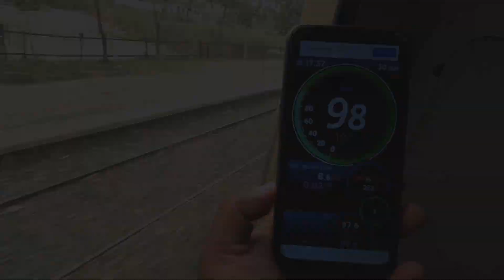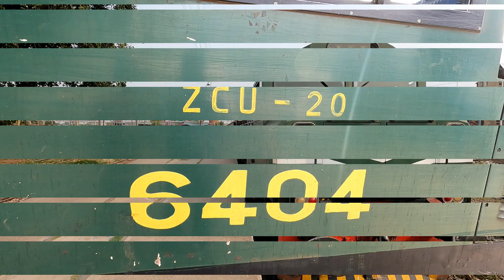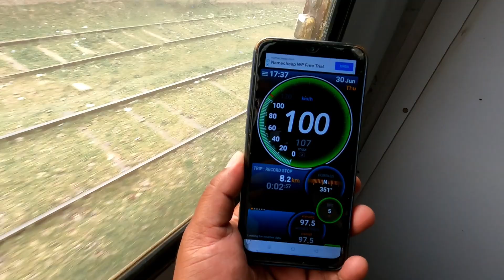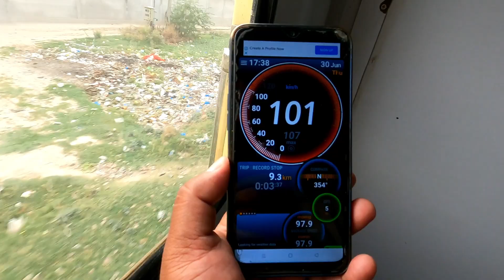Subak Kharam Revisited | Traveling in Last Coach with Train Incharge Guard | A Memorable Journey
Hello Everyone, As you know that Subak Kharam Express (103up/104dn) was recently privatized and I got a chance to cover its inaugural journey on 15th June 2022. Not very long after privatization, I got a chance again to cover its journey again from Lahore to Rawalpindi. This time, I saw much improvement in private company's operation. The best thing about this journey was to travel in train incharge guard coach which remains at the end of train. Because of this experience, it became one of my favorite journeys.
So, sit back, relax and enjoy this short but beautiful train journey..

00:00 Vlog Introduction
00:50 My Travel Again on 103UP Subak Kharam
07:35 ZCU-20 on our lead
09:54 Departing Lahore Junction & Lahore Yard
13:54 Pantry Car & Live Cooking at Subak Kharam
16:26 Sadhoke Stop For Single Line Cross with 14DN
22:54 Catering Services Are Complimentary or NOT?
24:21 Cruising to Gujranwala
27:36 Wazirabad Jn & Evening Tea
30:45 Traveling with Train Incharge Guard
35:50 Gujrat, Snack Time, Lalamusa & Jhelum
46:56 Chaklala & Rawalpindi Arrival & End of Journey